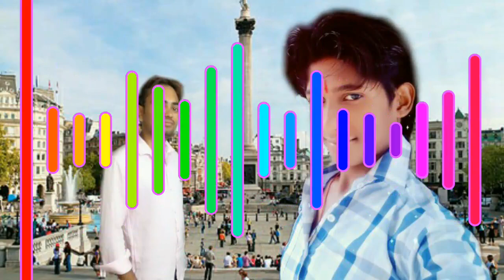Hum Aaise Karenge PYAR(LOVE SONG. FAST MIX) BY DJ SALMAN HAMEERPUR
ABHISHEK RAJ BASWARI

DJ SALMAN HAMEERPUR

POST FROM DJ ABHISHEK RAJ BASWARI THANKS MY ALL FRIEND